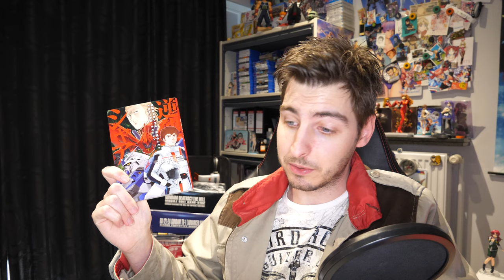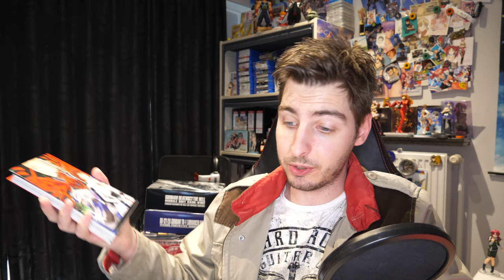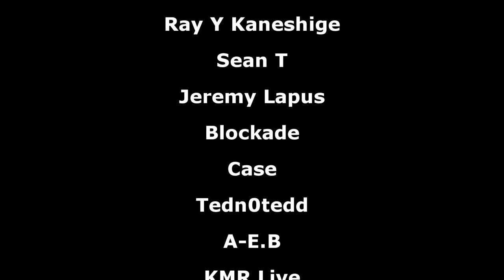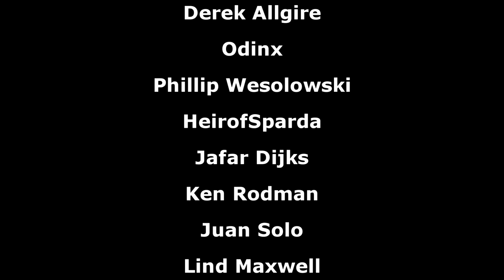NEW Gundam Live Action Series, English Gundam Manga, Gundam X Pepper and More [Gundam News]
March Picks:
➥Metal Build Gundam F91 Chronicle White Ver. ➥NXEdge Style Ex-S Gundam

▶Intro:
▶Outro:
8-bitified version of Believe
00:00 intro
00:13 New Gundam Live Action Series
05:45 New English Gundam Manga
08:47 New F90 Stuff & restocks
10:04 F91 P-bandai stuff
11:05 Gelgoog Marine Ver. A.N.I.M.E. Robot Damashii
11:50 RG Unicorn Perfectibility
12:38 MG Zaku Warrior Live Concert & HG RX-78-2 Beyond Global
13:00 Gundam X Pepper Parlor
14:27 Yoshiyuki Tomino Wins Anime Achievement Award
14:55 New Gundam Apparel
17:59 Best Char’s Counterattack Character (poll)